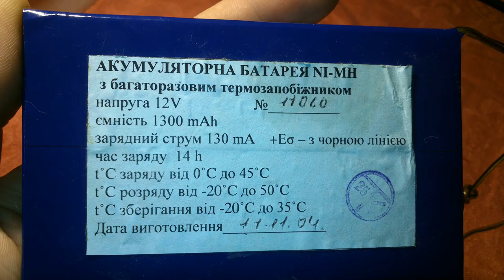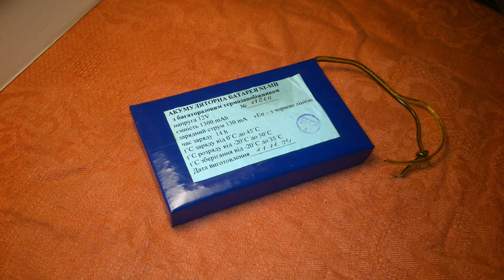Тестирую новое освещение, пока что недоволен